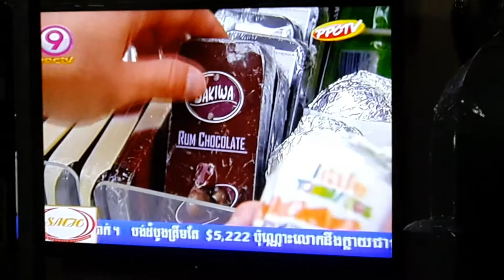Ang kim heng(5)